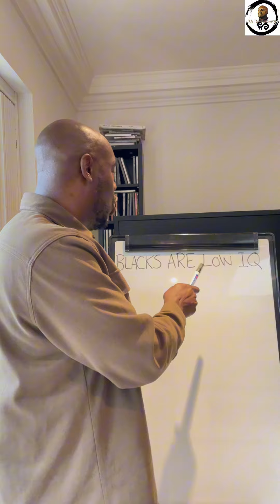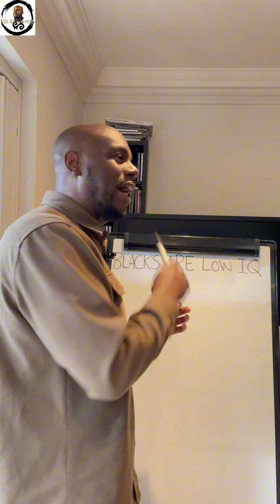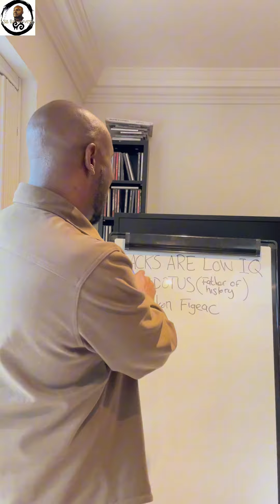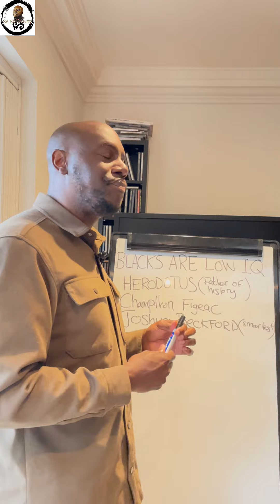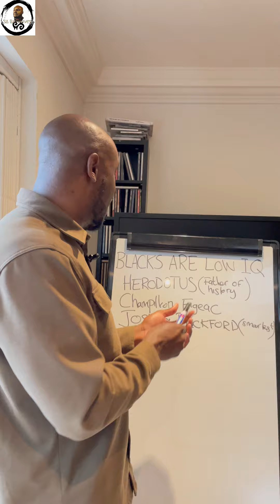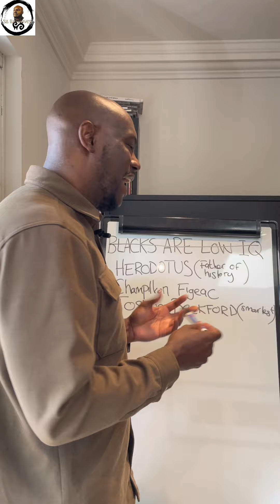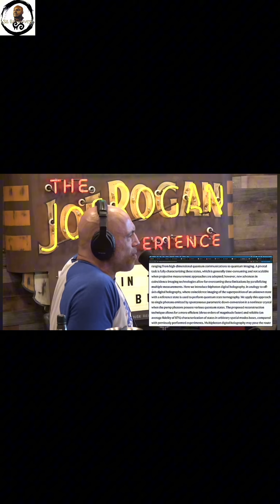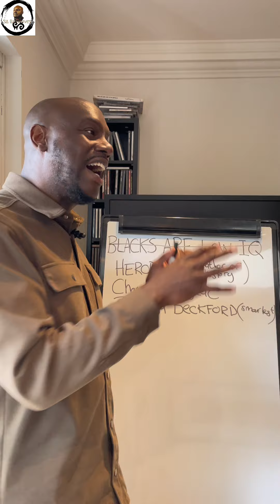Black Intelligence - THE MYTH! - Class Is In Session